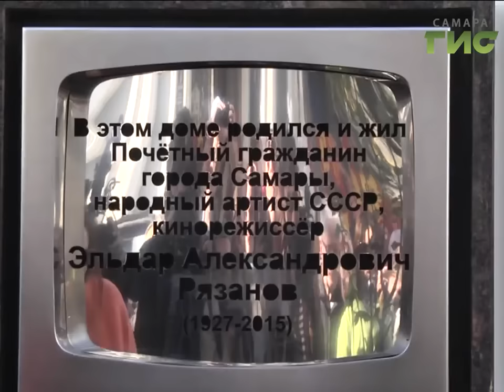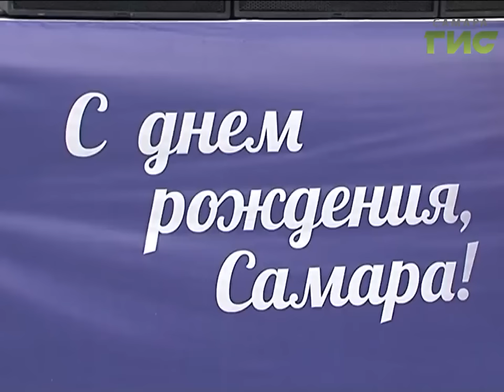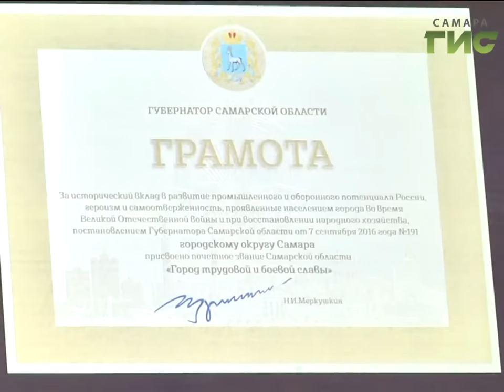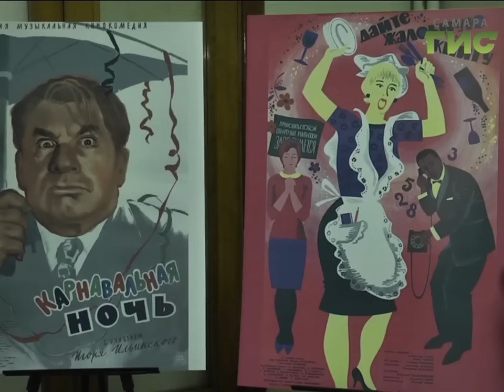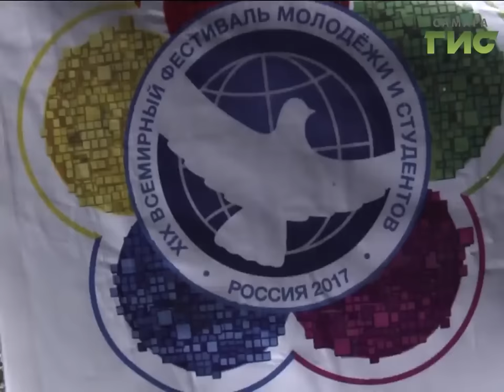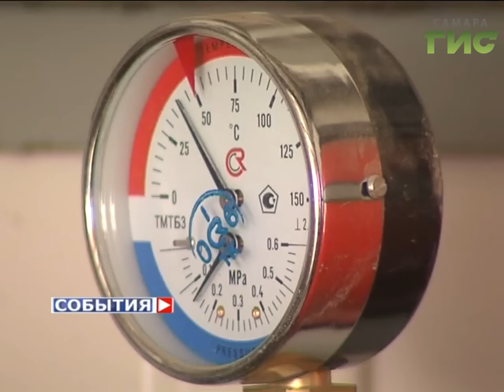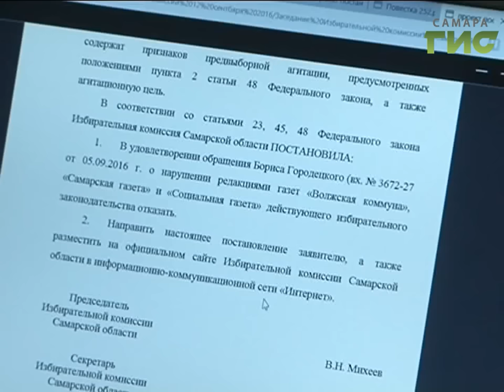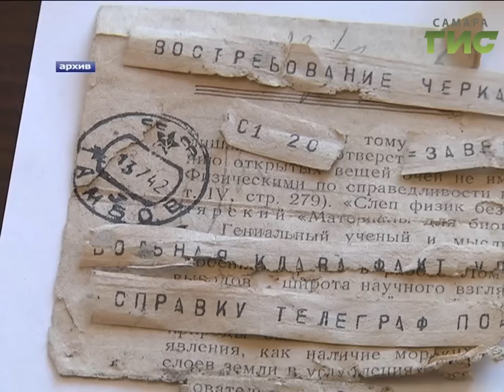"События" от 12.09.2016 (вечер)